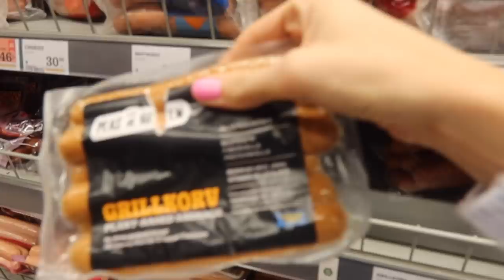Bor på en flotte😲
HEEEJ gänget! I dagens video får ni följa med mig på en resa i Sverige! Jag åker söderut till en riktig idyll och hälsar på en tjejkompis som har startat en camping där dom bland annat hyr ut en magisk flotte!

HÄR KAN NI KÖPA MITT VARUMÄRKE JUAN CARLOS: shop.margauxdietz.se

Vloggen är redigerad av Elin Nylund Consulting AB , @elinnylund